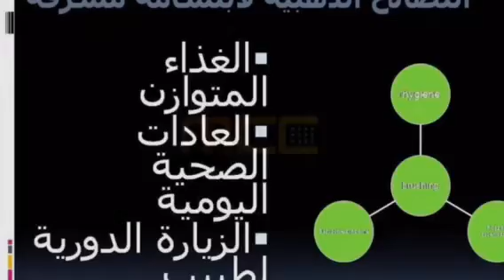مالانعرفه عن قنينة الحليب للرضغ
ينتشر تسوس الاسنان بين الاطفال العرب بشكل مخيف بسبب سوء استعمال قنينة الحليب لكل أم وأب لابد من مشاهدة هذا الفيديو